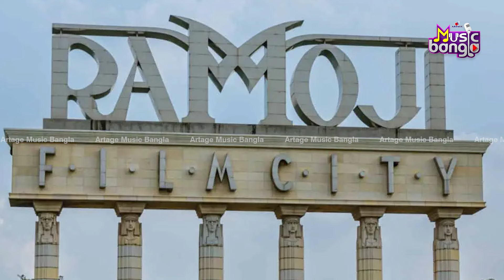এবার শাকিবের নায়িকা মিমি। Artage Music Bangla